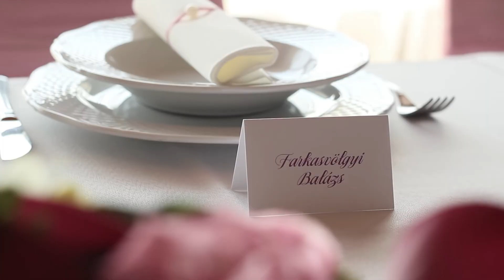Lia és Balázs - esküvő trailer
Lia és Balázs esküvő összefoglaló videó.

A videót a ProDuck Team készítette.